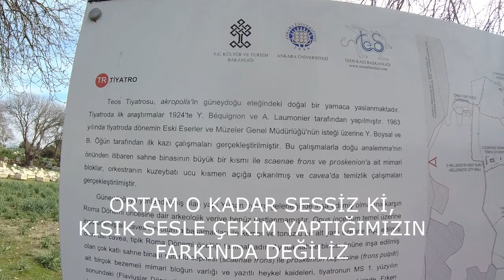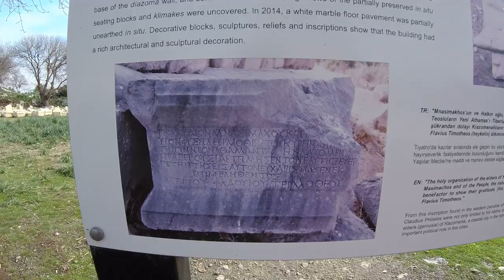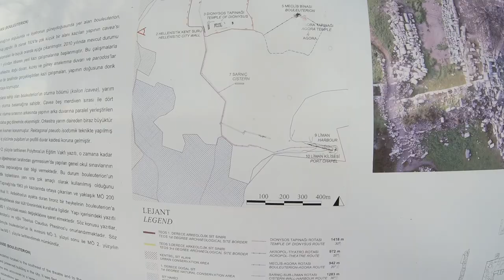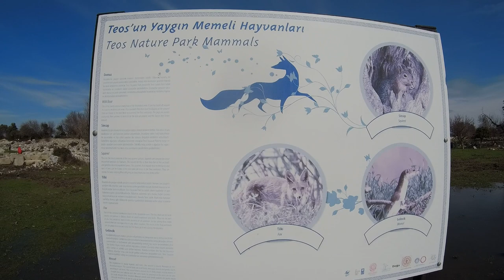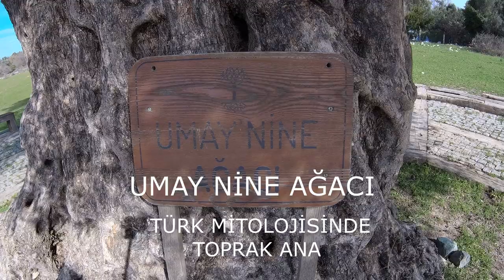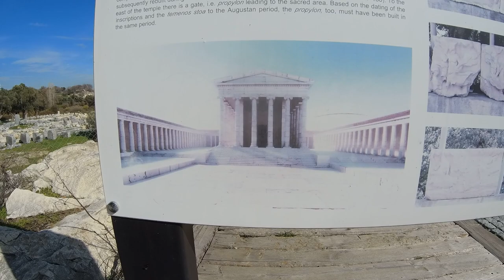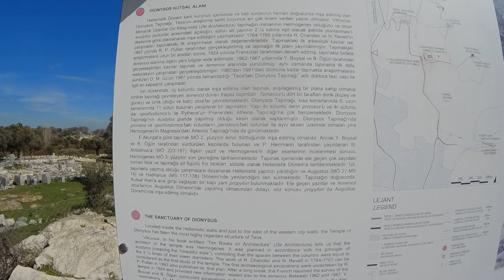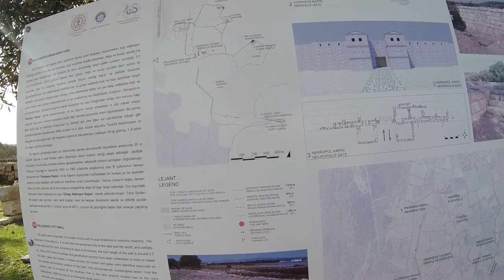KARAVAN HAYATI #20 TÜRKİYE TURU - KURULUŞ TARİHİ BİLİNMEYEN ANTİK ŞEHİR TEOS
Kendi el emeğimiz olan 2009 model 13m3 Fiat Ducato L3H2 karavanımızda TAM ZAMANLI karavan hayatımız son hız devam ediyor.
     Türkiye Turumuz keyifle devam ederken antik şehirleri gezmeyi ihmal etmiyoruz. Sizler için EGE bölgesinde gezdiğimiz antik şehirlerden bir seri yapmayı düşündük ve bu serinin videosu olan TEOS antik kenti videosu ile sizlerleyiz.
     M.Ö. 2000 lü yıllara dayanan bu antik kent halen zamana meydan okurcasına ayakta.
     Bu antik kent ayrıca Max ile gezdiğimiz ilk antik kent oldu. Max bizi biraz zorlasada inanılmaz keyifli bir geziydi bizim ve Max için.
     Geniş bir alanda bulunan TEOS antik kentini mutlaka gezilecekler listenize ekleyin.

     Keyifli seyirler